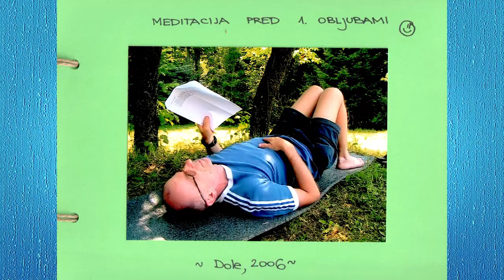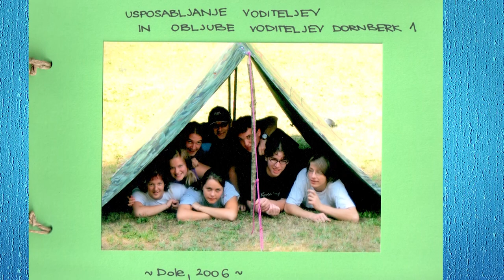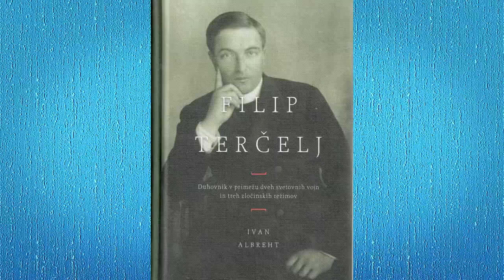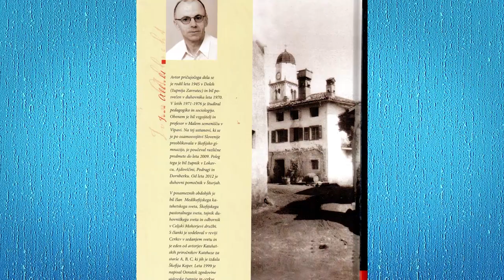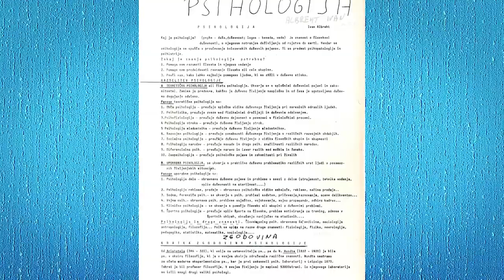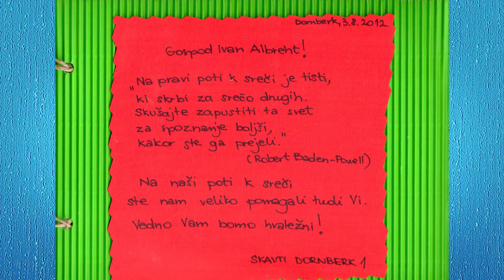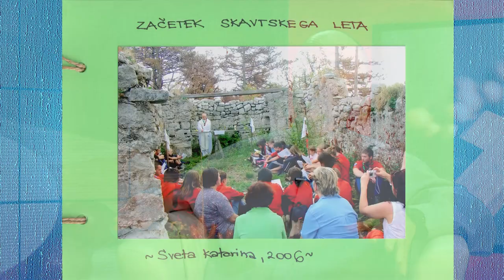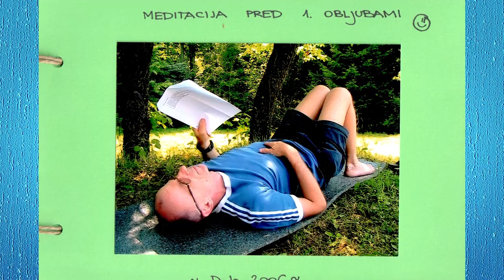V družbi z Jezusom, zlatomašnik prof. Ivan Albreht